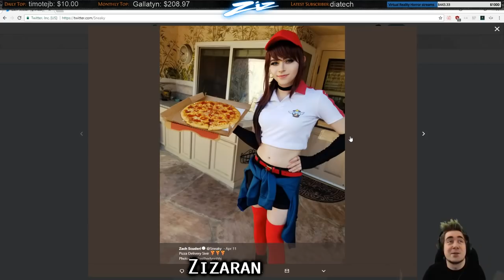Path of Exile 3.2: Bestiary League DAY #42-43 Highlights "Sorry, I'm late."